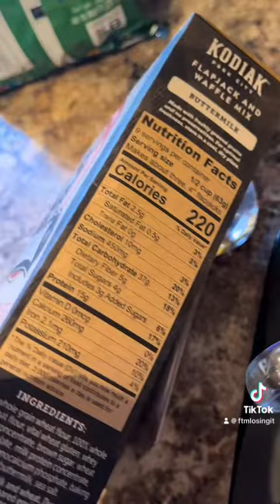Kodiak Cakes Dupe? Is it better?